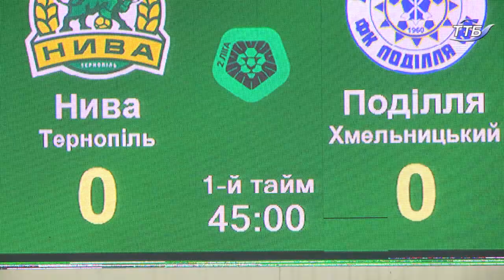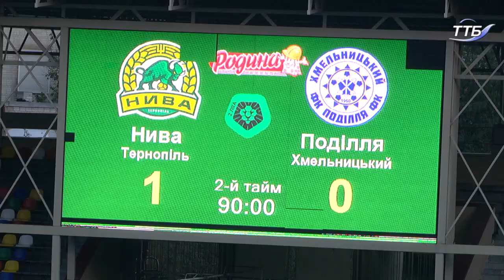У Тернополі відбувся матч "Нива" -"Поділля"